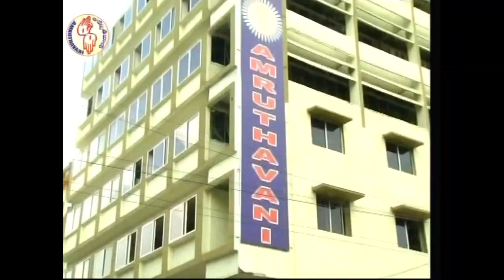Christ is the Saviour of the World | యేసుప్రభువు లోకరక్షకుడు | Fr A Joseph SVD | 21 Ord Sunday C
21st Sunday in the Ordinary Time - Year C -

Rev Fr. A Joseph SVD -

యేసుప్రభువు లోకరక్షకుడు -
Christ is the Saviour of the World

Amruthavani Communication Center,
Secunderabad